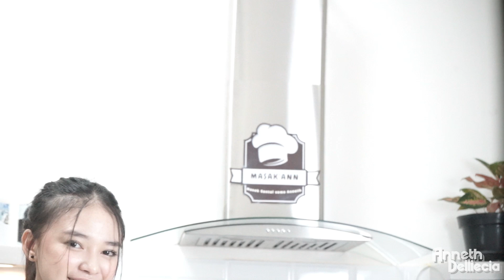MASAK’ANN Eps 4- Masak santai sama Anneth - masak Banana Muffin sama Azalea Seven !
Haai guyss,

Masak’Ann hadir lagi niii, episode kali ini Anneth kedatangan salah satu sahabat Anneth, Azalea Seven.

Yuk nonton serunya disini, dan jangan lupa
 safe stay healthy buat semuanya !

Anneth Delliecia

Follow me on :
Facebook panpage : Anneth Delliecia - Idol Jr.